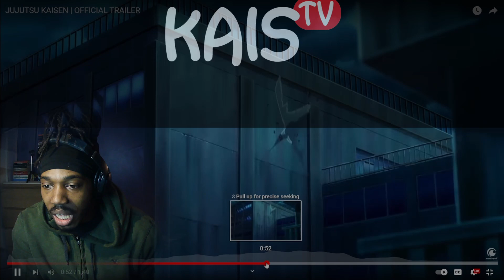Non-Anime Fan reacts to Jujutsu Kaisen Trailer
THE TEAM WHO HELP PRODUCE THIS CONTENT:

      GRAPHIC DESIGNER: @graphique.stu
                VIDEO EDITOR: ME (Kais)
MUSIC PRODUCER/DJs: @iamdjananas
                                            ME (Kais)